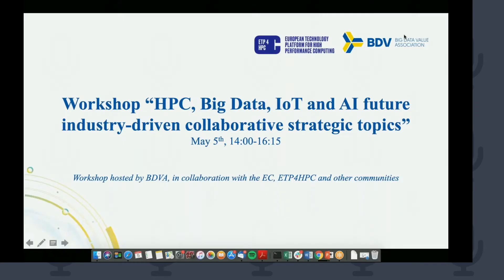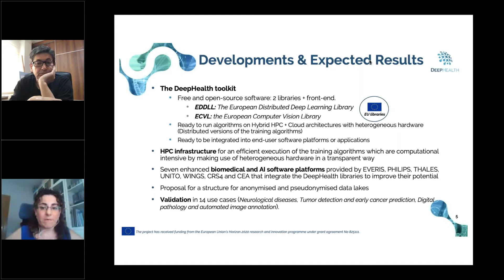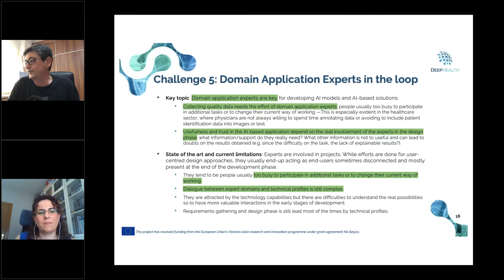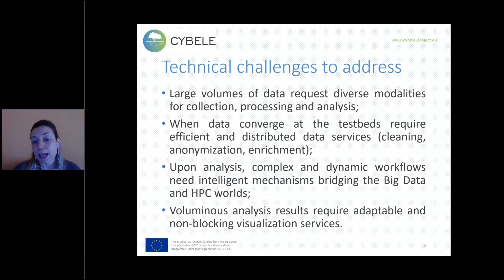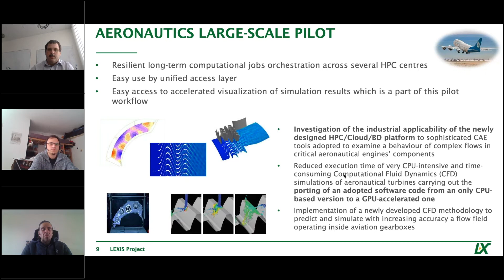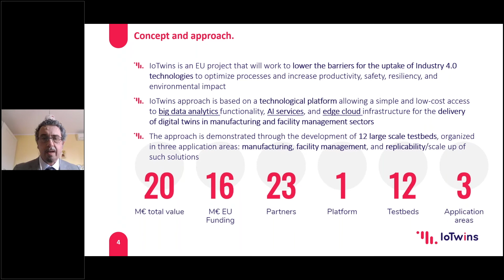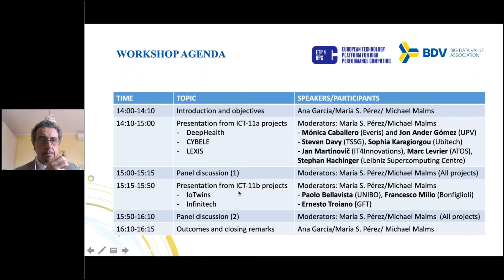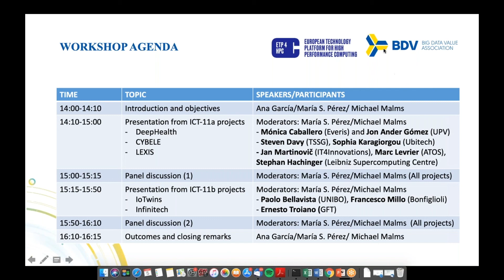HPC, Big Data, IoT and AI future Industry driven collaborative strategic topics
BDVA Webinar organised on May 5th in collaboration with ETP4HPC and the EC.